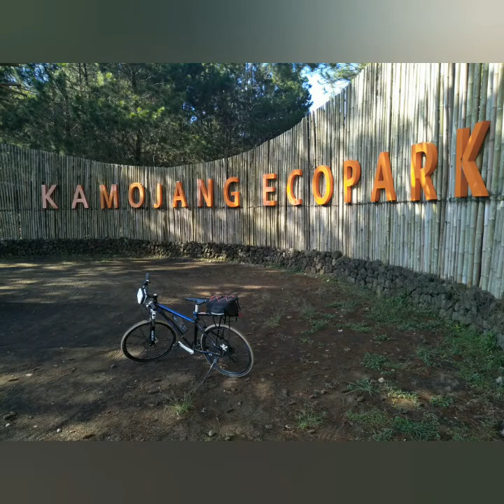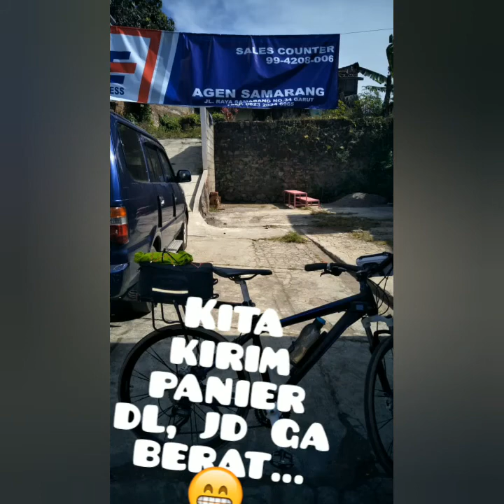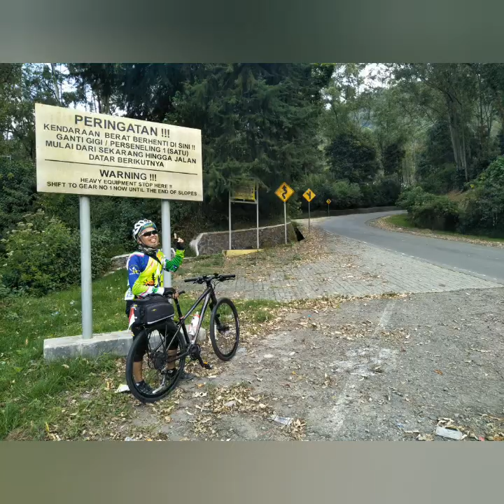Gowes Darajat Pass, Day 2 : Kamojang - Samarang - Darajat Pass - Cihawuk - Ciparay - Majalaya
200820 - Gowes hari ke 2, dengan rute Kamojang - Samarang - Darajat Pass - Cihawuk - Ciparay - Majalaya.

Untuk perjalanan ke Darajat Pass ok ok ajah... Tp rute di Cihawuk ternyata hanya berubah dikit.
TRACK MAKADAM masih banyak d jumpai